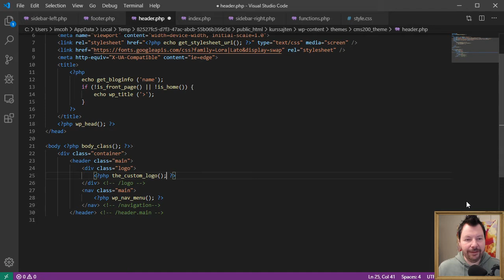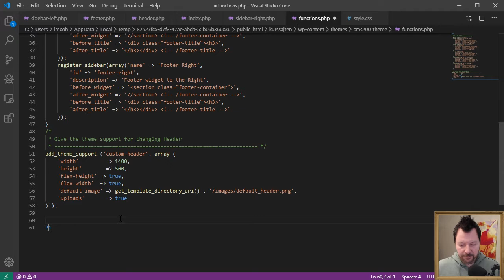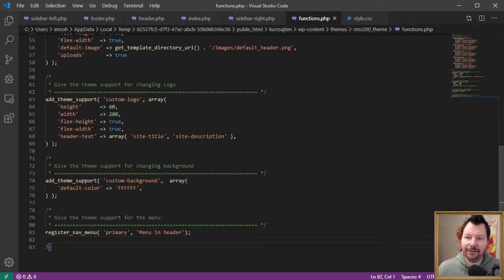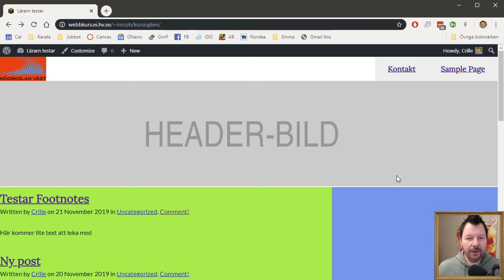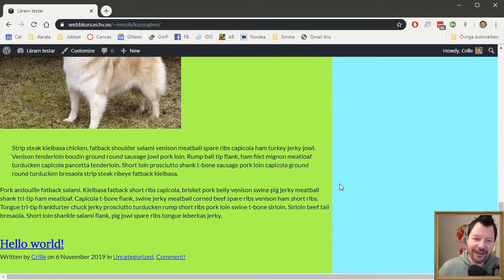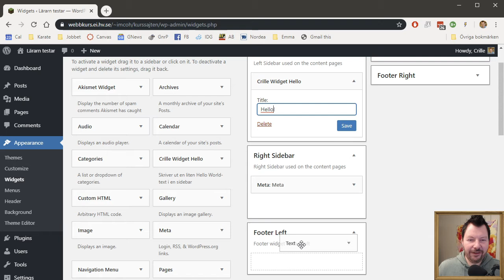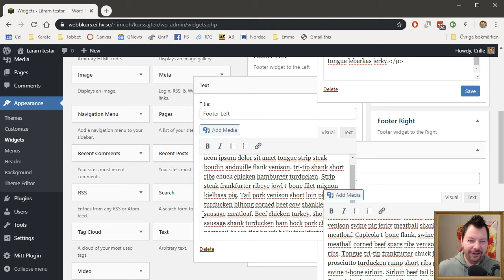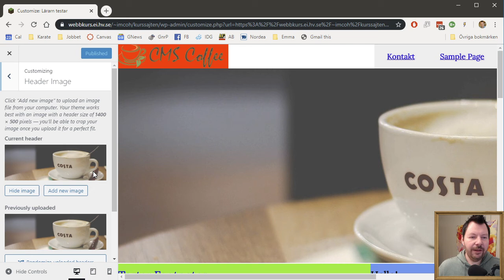CMS200 2019 05 6 Custom Logo, Header och Background